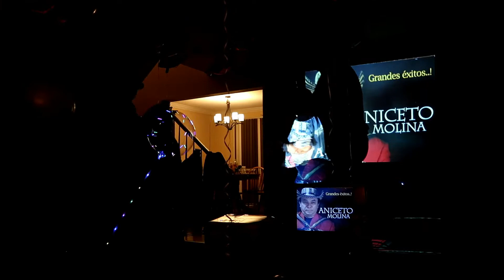CELEBRANDO EL AÑO NUEVO EN USA / Happy new year 2019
Asi celebramos el año nuevo en usa en familia , muy distinto al pais de uno donde se extraña el tamal, mollete y otras comidas tipicas para estas fiestas

✔️RECUERDA‼️

👍Dar Un MeGa LiKE 💯
🔔Activar la campaníta de notificaciones
💭Comentar
📲Compartir  🤙